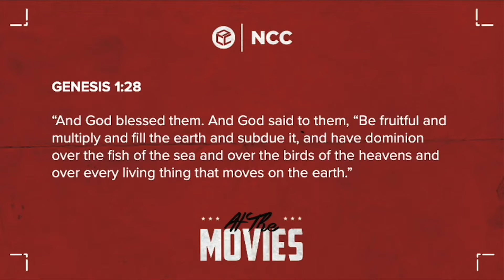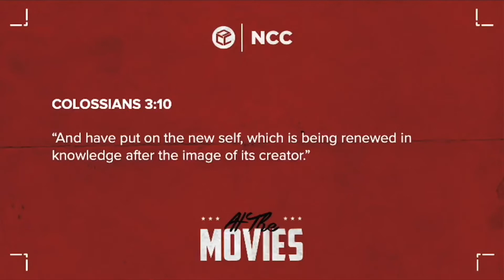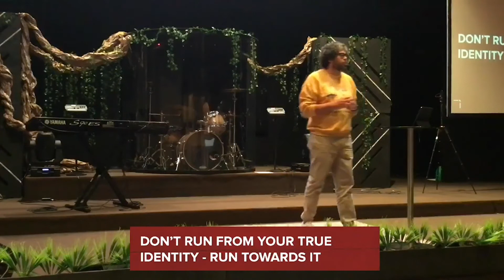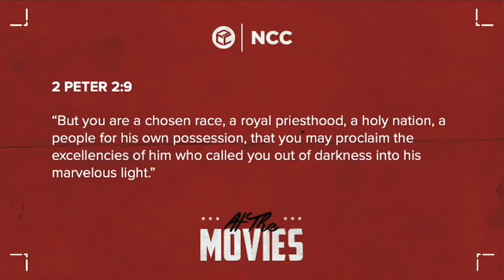Lion King - Identity in God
When we forget 'who we are' we can hurt ourselves and even those around us. It's so important that we remember our identity in Christ as that will define our entire lives and the health of those around us.